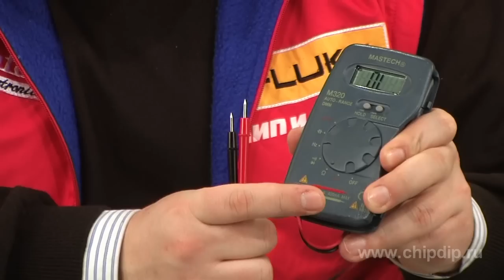Digital multimeter M320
Digital multimeter M320Multimeter Mastech M320 is a digital measuring device which can measure direct and alternating voltage up to 600 V, DC and AC up to 400 milliamperes, capacitance up to 100 microF, frequency up to 100 kHz, and resistance up to 40 megaOhms. It can also test circuits for continuity and check diodes.Ranging is selected automatically. To take measurements simply turn on the device and specify the value to be measured with the help of a circular switch.Measurement results are shown on a liquid-crystal display. The results can be retained by pressing "HOLD" button.Multimeter M320 is perfect for automobile amateurs who measure voltage changes in onboard circuits of vehicles. It can be used to test continuity of conductor joints. The multimeter can be also used by construction electricians and engineers.The device is small and light. It also has a special pocket in the case for storing probes. All this allows to carry the multimeter in your pocket or store it in the glove compartment of your car. Multimeter M320 has a function of automatic shutdown which takes place 30 minutes after the last measurement.